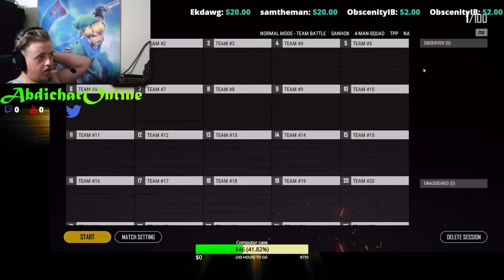How to use a scope on a crossbow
PUBG crossbow with scope tutorial